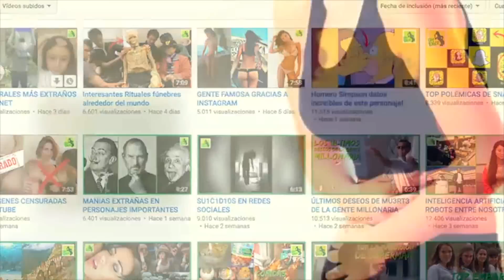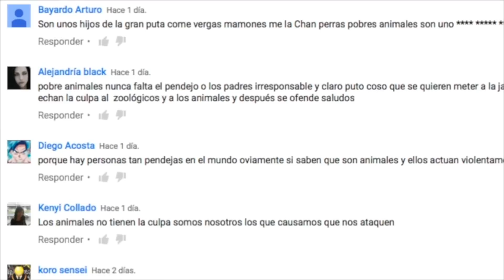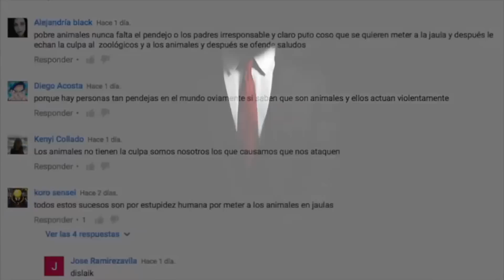‘PEDOS INFLAMABLES’ Y OTRAS CURIOSIDADES DE LAS FLATULENCIAS HUMANAS.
SI ERES DE MENTE ABIERTA, VISITA EL CANAL QUE SE LLAMA, EN UN MINUTO O DOS TE VA A GUSTAR,

TuCOSMOPOLIS

-TOP SIX-

- COSMOPOLIS CINE -

 ARCHIVOS MIEDO -

- ANIMEMANIACOS -

-WORLD COMICS -

Poemavs

Chicas Cosmo

Ella Dice

Ya somos más de 263.895 almas suscritas y unidas en  263,285